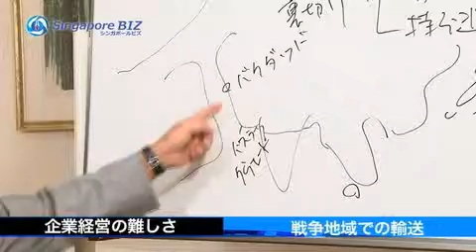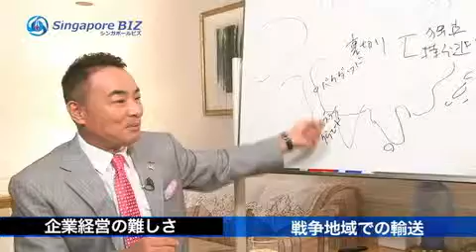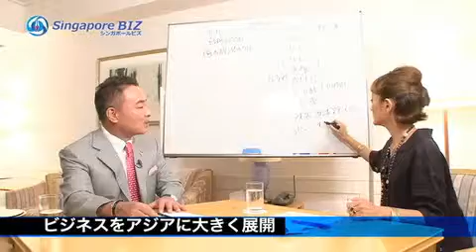シンガポールビズDVDダイジェストvo.l2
シンガポールビズは、経済成長を遂げるシンガポールを軸に、
ASEANへのコスト削減／リスク削減の進出サポートを行います。
セミナー開催、法人設立サポート、アジアビジネス専門家紹介、
豊富な現地経営者とのネットワークを活かしたASEANにおける
ビジネスチャンスを創出します。